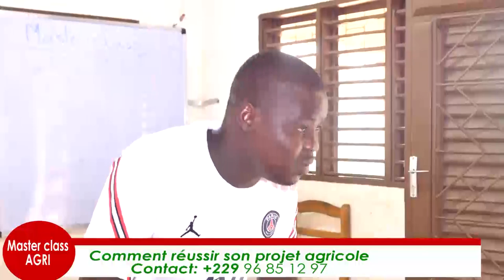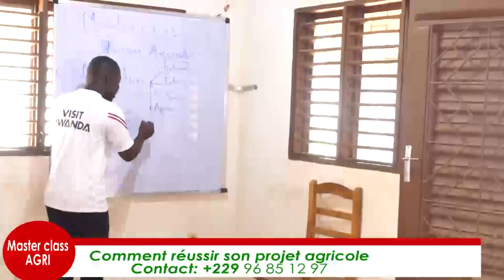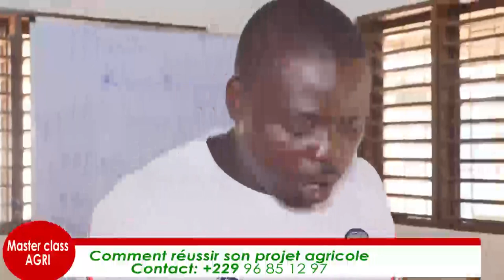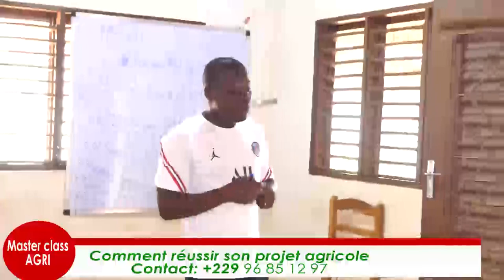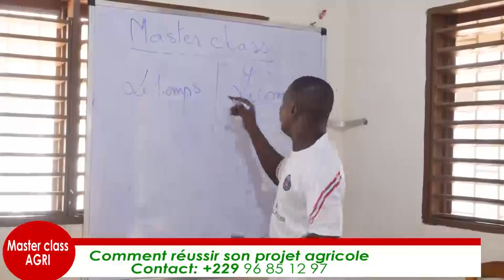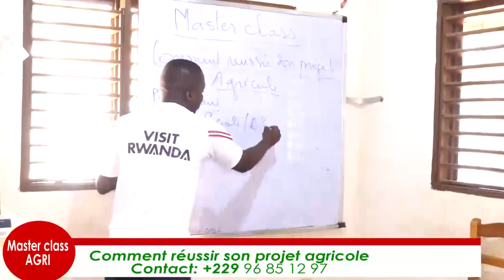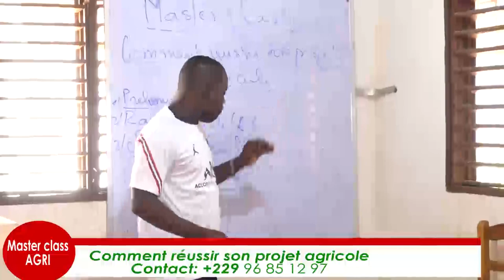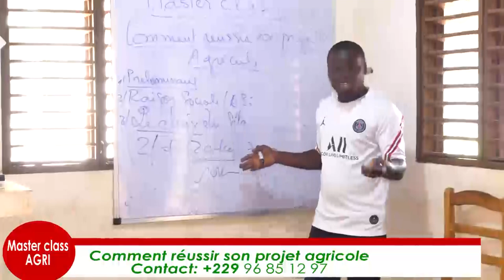comment réussir son projet agricole 1/2 : le master class agri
la première partie de notre master class sur comment réussir projet agricole est diffusée gratuitement sur cette chaîne la deuxième partie est payante à 20 dollars payement possible par ria.